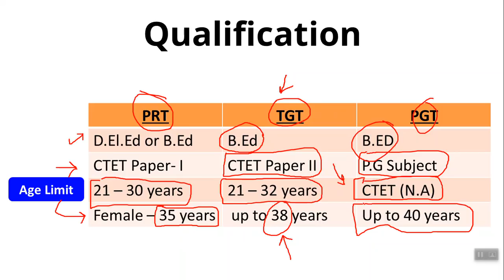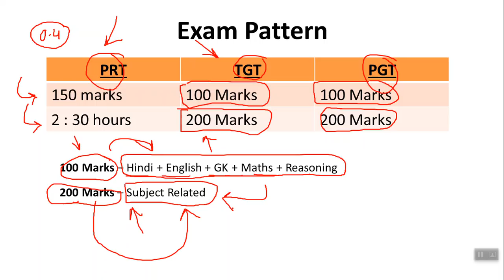DSSSB Recruitment 2021 I DSSSB VACANCY 2021 | DSSSB SPECIAL EDUCATOR VACANCY I DSSSB NOTIFICATION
DSSSB jobs 2021 I DSSSB VACANCY 2021 | DSSSB RECRUITMENT 2021 | DSSSB SPECIAL EDUCATOR VACANCY  DSSSB NOTIFICATION 2021